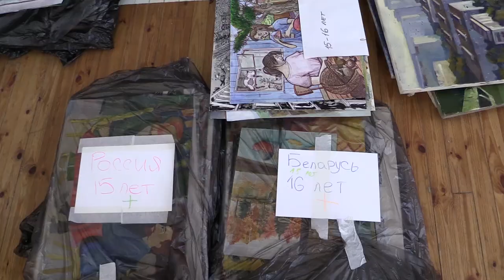International contest of kid’s drawings backstage - Belarus 2020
15th International Art and Graphics Contest and the 5th International Cartoon and Film-Strip Contest “In My Homeland” took place near Minsk in Smalyavichy city.